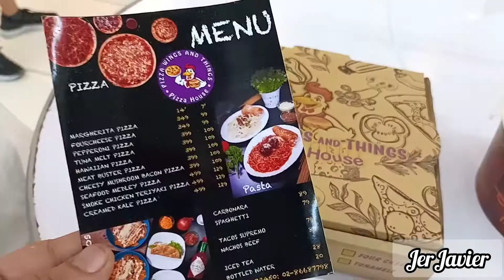CREAMY KALE PIZZA by Pizza Wings and Things